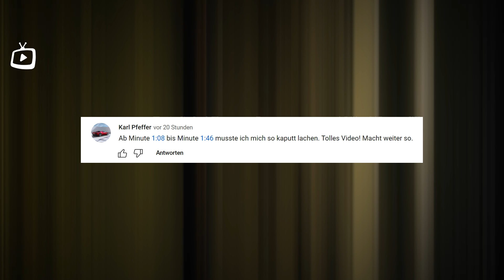Sie Brechen In Das Falsche Haus Ein, Ohne Zu Wissen, Dass Der Besitzer Ein Erfahrener CIA-Agent Ist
Das muss wohl das coolste Geschenk für Filmliebhaber sein..

Mein Mauspad

*Mit den Amazon Links erzielen wir Einnahmen! Wenn ihr darüber kauft könnt ihr uns somit gleichzeitig unterstützen! :)